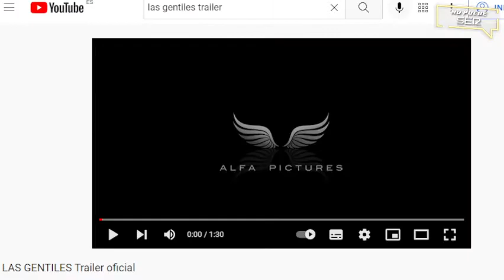Las Gentiles - No Puede Ser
Santi Amodeo y Paula Diaz en directo en No Puede Ser